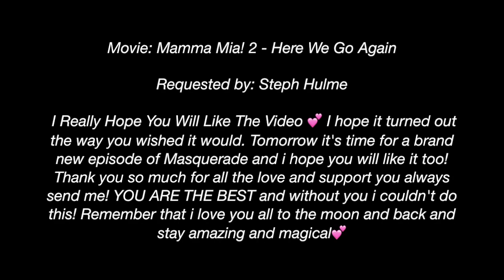Mamma Mia! Here We Go Again - OUAT Style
Here comes Mamma Mia! 2: Here We Go Again and I Really Hope You Will Like The Video 💕 I hope it turned out the way you wished it would. Tomorrow it's time for a brand new episode of Masquerade and i hope you will like it too! Thank you so much for all the love and support you always send me! YOU ARE THE BEST and without you i couldn't do this! Remember that i love you all to the moon and back and stay amazing and magical💕